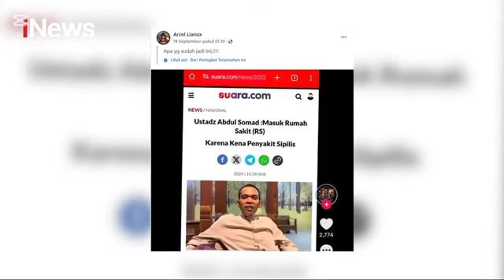Marten Paes Lancar Berbahasa Indonesia saat Diwawancara?